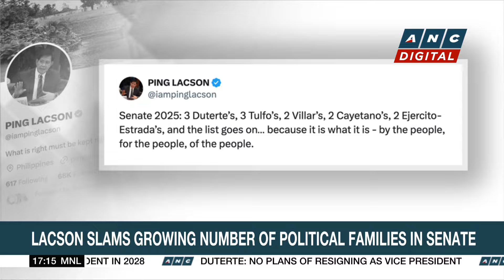U.S. swim team blasts Olympics anti-doping in Congress | ANC